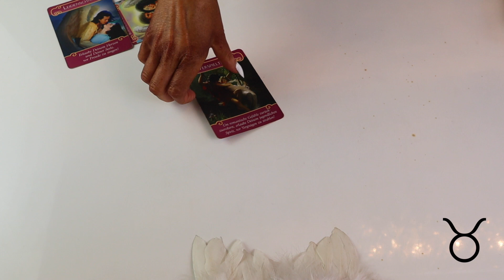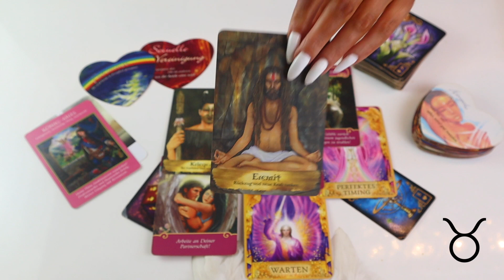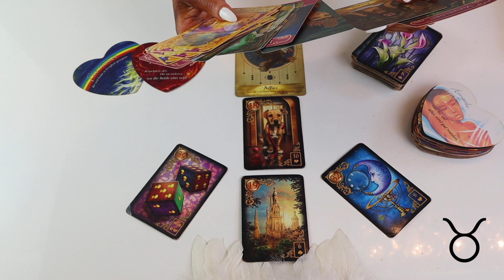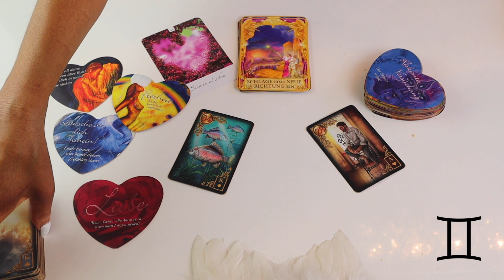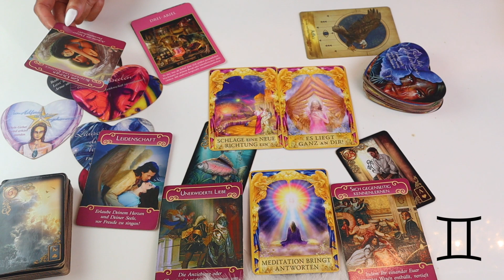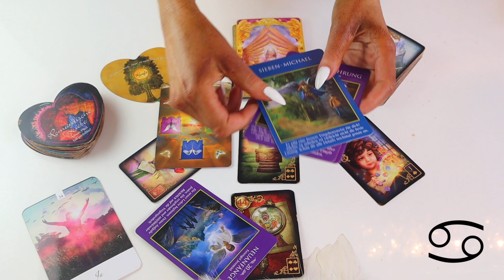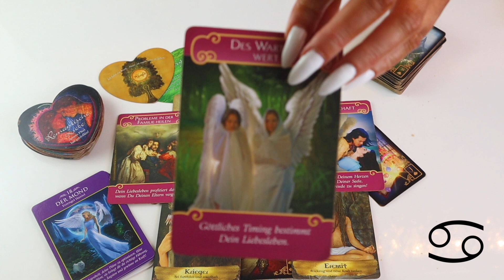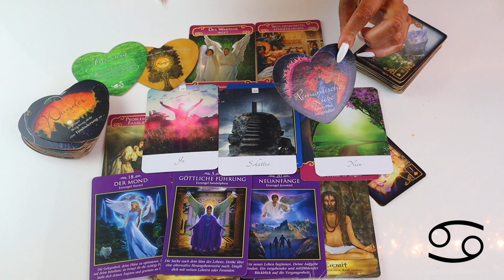September ❗️Botschaften ❗️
Meine Lieben,

Ich arbeite mit folgenden Karten:

Tarot Karten von Louis Royo

Legungen die ich anbiete:

Monatslegung
9 er Legung
Express Legung
Dein Herzblick ❤️

Heilungsrituale die ich anbiete:

Herzöffnung
Karma Auflösung

Bh: 37€
Slip: 22€
Kissen: 44€
Decke: 59€
Boxershorts: 32€
T-Shirt: 39€
Großes Säckchen (weiß/grau): 21€
Kleines Säckchen (weiß/grau):16€
Mondsteinsäckchen: 27€
Geld-/Finanzbrief: 44€
Wunschtuch: 42€
Heil-/Schutzseife: 32€

Fragen ?